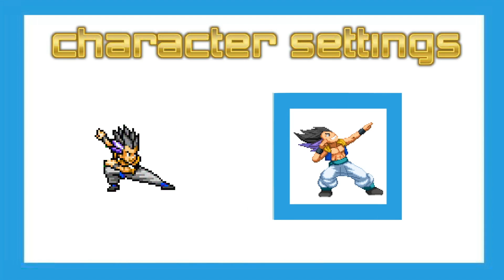GARNET vs GOTENKS (Steven Universe vs Dragon Ball Super) | ⚠️ FATAL CONFLICT ⚠️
GARNET vs GOTENKS (Steven Universe vs Dragon Ball Super) | ⚠️ FATAL CONFLICT ⚠️ Dragon Ball Super Animation! Cartoon Net

Cartoon Network Steven Universe
More Rewind Rumble Content:

Dragon Ball is a media franchise created by Akira Toriyama. The initial manga, written and illustrated by Toriyama, was serialized in Weekly Shōnen Jump from 1984 to 1995

Sonic the Hedgehog is a video game franchise created and produced by Sega. The franchise centers on a series of speed-based platform games.

Sonic Forces
Shadow The Hedgehog
Dark Sonic
Goku Black
Rewind Rumble